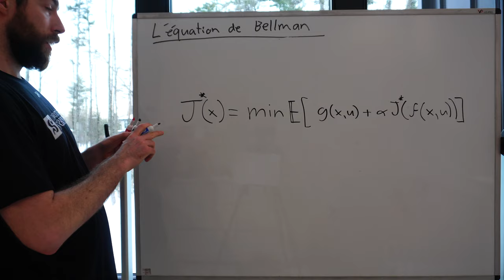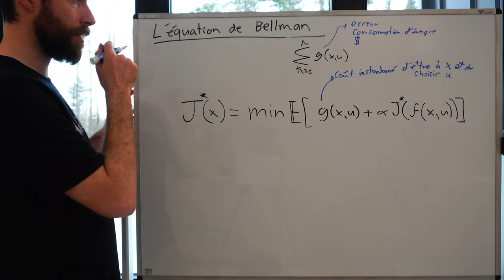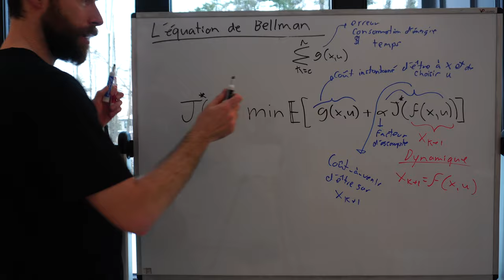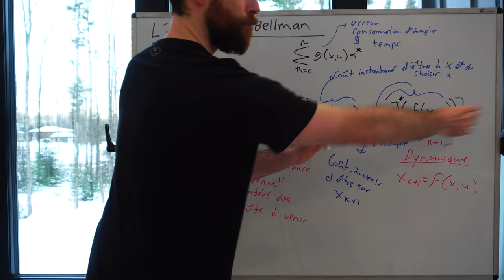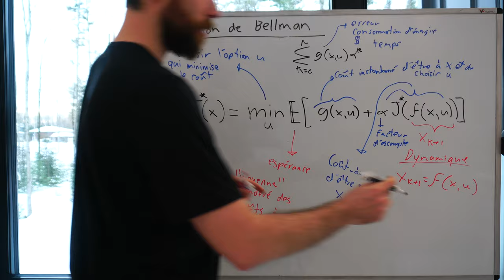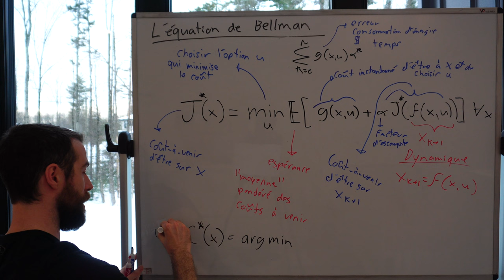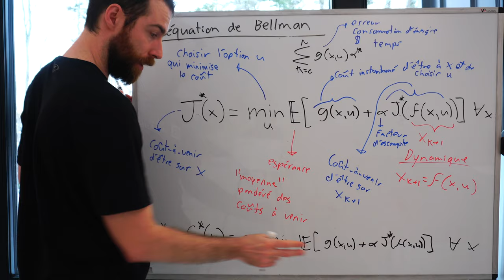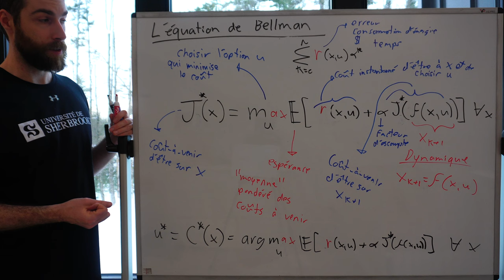L'équation de Bellman: les éléments impliqués dans l'équation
11e capsule d'une série sur la commande optimale et l'apprentissage par renforcement qui sont présentés sous la base commune de la programmation dynamique.

Cette capsule présente l'équation de Bellman terme par terme.

La série de capsule va couvrir les sujets suivants:
- Principe d'optimalité (Richard Bellman 50s)
- Exemple de commande optimale d'un pendule
- Algorithme de programmation dynamique (version générique)
- Exemple pour les systèmes continus
- Version de l'algorithme pour les systèmes à états discrets et actions discrètes
- Exemple pour trouver le chemin le plus court sur graphe
- Systèmes stochastiques et espérance de la fonction de coût
- Algorithme de programmation dynamique pour optimiser l'espérance d'une fonction de coût
- Exemple d'un contrôle d'inventaire optimal en fonction d'une demande aléatoire
- Systèmes de type chaînes de Markov (stochastique, états discrets et actions discrètes)
- Exemple de stratégie optimale pour un jeu
- Résultats pour les systèmes linéaires et solution LQR (équation de Riccati)
- Algorithme de commande robuste de type minimax
- Optimisation pour un horizon de temps infini
- Algorithme d'itération de valeur (value iteration)
- Algorithme d'itération de loi de commande (policy iteration)
- Apprentissage par renforcement (TD-learning, Q-learning, SARSA, etc.)
- Méthodes hors-ligne pour approximer et paramètrer la fonction de coût à venir
- Apprentissage par renforcement avec des réseaux de neurones (deep reinforcement learning)
- Méthodes en-ligne pour approximer la fonction de coût à venir
- Commande prédictive (MPC)

Matériel pédagogique associé (notes de cours, exemple de code, etc.) et portfolio de projets disponible sur le